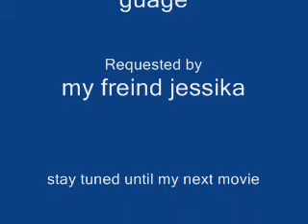Bleeding Love (Request)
it didnt work too well but i did alright